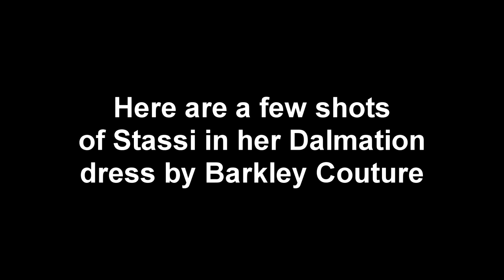Cute Shih Tzu puppy pet photography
Here are a few photos from our latest pet photography session
th Stassi as a dalmation . Hope you enjoy!